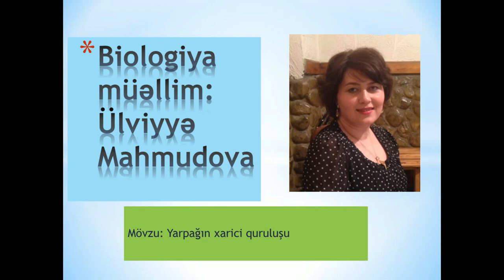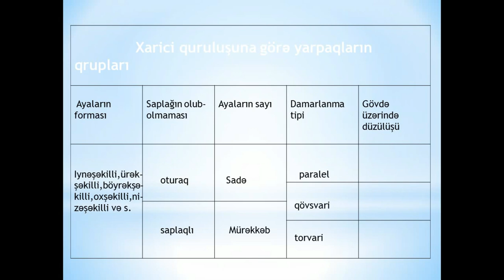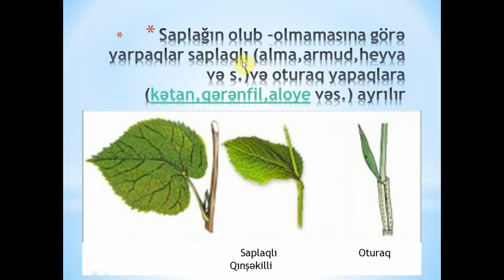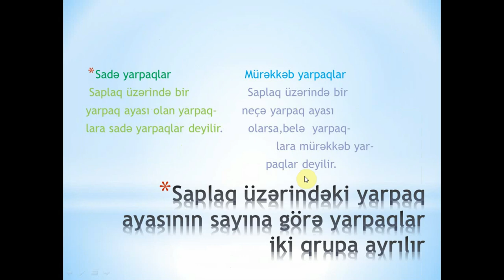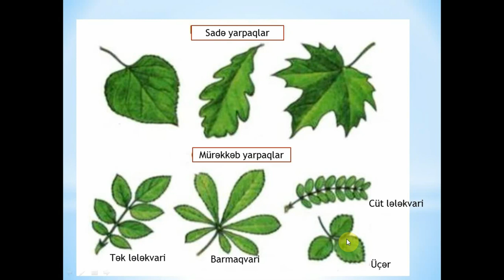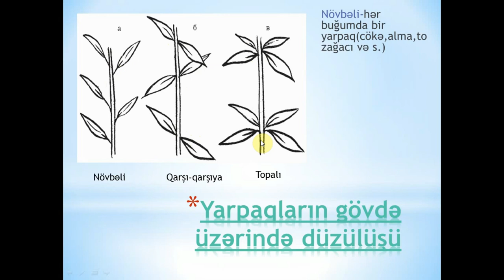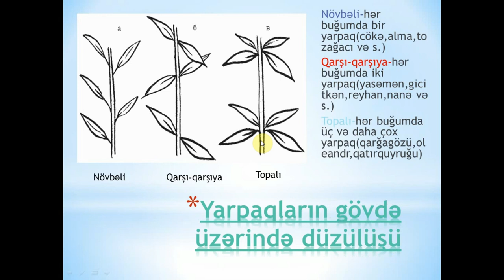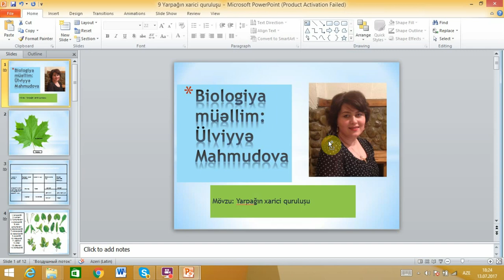11 YARPAĞIN XARİCİ QURULUŞU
Sadə yarpaqlar                     Mürəkkəb yarpaqlar
 Saplaq üzərində bir                 Saplaq üzərində bir
yarpaq ayası olan yarpaq-       neçə yarpaq ayası
lara sadə yarpaqlar deyilir.       olarsa,belə  yarpaq-
                                                       lara mürəkkəb yar-
                                                    paqlar deyilir.
Paralel damarlanma -iri damarlar yarpaq ayasında bir-birinə paralel yerləşir( taxıl bitkiləri)Qövsvari damarlanma –mərkəzdəkindən başqa ayanın hər damarı qövs şəklində əyilir( inciçiçəyi,bağayarpağı və s.)Torvari damarlanma-yarpaq ayasını tor şəklində əhatə edir (çinar,üzüm,palıd və s.)